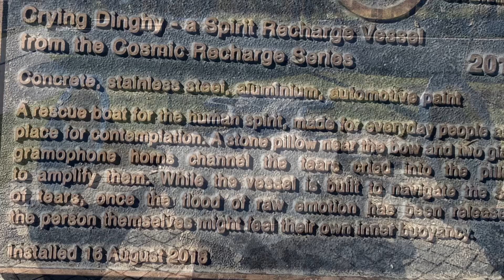Мотопробег в 5500 км по 3 штатам идет через Канберру. Последняя остановка на пути домой. Выдохлись🤪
5 тыс км по трем штатам Австралии за  20 дней.
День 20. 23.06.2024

Локхарт, Новый Южный Уэльс/ 23 июня 2024